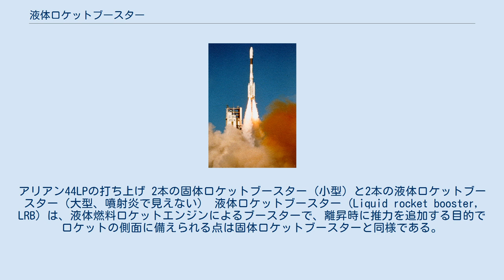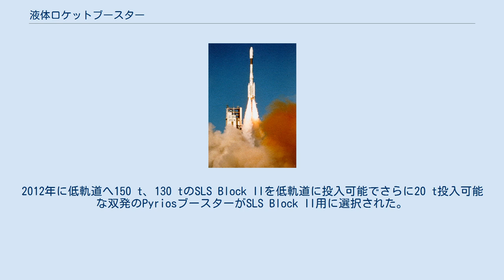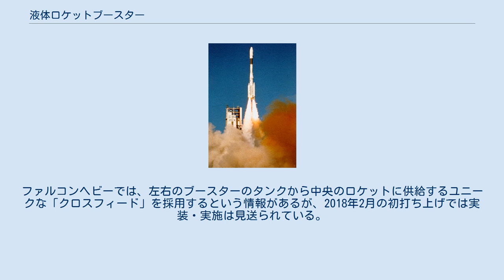液体ロケットブースター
アリアン44LPの打ち上げ 2本の固体ロケットブースター (小型）と2本の液体ロケットブースター（大型、噴射炎で見えない） 液体ロケットブースター (Liquid rocket booster, LRB) は、液体燃料ロケットエンジンによるブースターで、離昇時に推力を追加する目的でロケットの側面に備えられる点は固体ロケットブースターと同様である。
固体ロケットやハイブリッドロケットとは異なり、燃料と酸化剤が共に液体である。
 液体ロケットブースターを用いることで、軌道へ総積載物を大きく増やす事が可能である。
固体ロケットブースターとは異なり、LRBは出力を調節したり、同様に安全のために非常時に停止したりする能力によって、有人宇宙飛行の打上げにおいてクルーに脱出の選択肢を与えることができる。
 後にソユーズロケットに発展したR-7ミサイルでは（当時はまだ上空でのエンジン点火が確立されていなかったので）多数ある全てのロケットエンジンを点火してまだ射場に留まる間にロケットの機能を確認するためにこの能力が活用された。
 ソビエトの1980年代のエネルギアロケットは4基のゼニット液体ブースターを使用してブランシャトルと実験的なポリウス宇宙配備兵器の2機の宇宙機を打上げた。
 日本のH-IIAロケットは計画段階で1本または2本のLRBを備えることでより大型の貨物を静止軌道へ投入する案があったが、計画はH-IIBによって置き換えられた。
 アリアン4打上げ機でも同様に2本または4本のLRB（42L、44Lと44LP 仕様）が選択肢としてあった。
ブースターを備えない基本型のアリアン40では静止トランスファ軌道へ2,175kg投入可能で4本の液体ブースターを備えた44L仕様では同じ軌道へ4,790 kg投入可能だった。
 スペースシャトル開発計画の初期とチャレンジャー号爆発事故の後には多様なLRBが検討されたが、シャトルの引退までSRBが使用され続けた。
プラット&ホイットニー ロケットダインとダイネティクスはスペースシャトルの引退後のNASAの次の有人打ち上げ機用の"advanced booster competition"にアポロ計画でのサターンVの1段目の動力である液体酸素/RP-1を推進剤とするF-1 から派生したF-1Bを2基備える予定の"ピュリオス"として知られるブースターの設計を備えたスペース・ローンチ・システムに参入した。
2012年に低軌道へ150 t、130 tのSLS Block IIを低軌道に投入可能でさらに20 t投入可能な双発のPyriosブースターがSLS Block II用に選択された。
 2013年にF-1 エンジンを元にした改良型であるF-1Bエンジンは効率が改善され部品点数が減り費用対効果が高まったと報告された。
 それぞれのF-1Bは海面高度で推力1,800,000 lbf (8.0 MN) を生み出し、初期のF-1エンジンの推力である1,550,000 lbf (6.9 MN) を上回る。
 発展型使い捨てロケット計画では以下の2種類のロケットシステムが開発された。
どちらも構成の柔軟性が高く、ブースタとしてではなく本体のロケットとしても使用され、他に固体ブースタの併用も考慮される。
さらに並列にしたクラスタロケット的な構成によるHLVとすることも可能である（但しアトラスVではキャンセルされた）。
 アトラス Vを構成するロケットである。
なお、3本並列構成はキャンセルされ、開発元のULAはヴァルカンに集中するとの談話がある。
 デルタ IVを構成するロケットである。
3本並列としたデルタ IV ヘビー構成がある。
 全く同型の3本並列構成とした場合、その3本全てを同等の第1段とし同時に燃焼終了とするのではなく、両端の燃焼を先に終了させ切り離して、中央の1本を第1.5段的に使いたいことがある。
デルタ IV ヘビーでは、離昇時の全基全力運転の後、一時的に中央の機体のエンジンの出力を絞り、左右のブースタを分離後に、中央はそれまで温存した燃料で全開運転する。
ファルコンヘビーでは、左右のブースターのタンクから中央のロケットに供給するユニークな「クロスフィード」を採用するという情報があるが、2018年2月の初打ち上げでは実装・実施は見送られている。